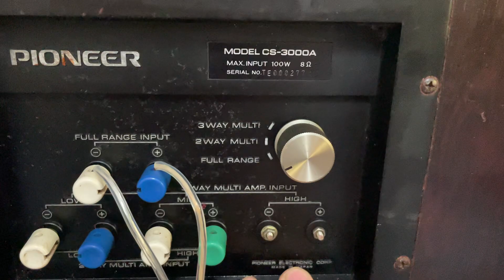Pioneer CS 3000A khủng long, nặng như đá, nội thất cực gấu, audio AG 0916517912